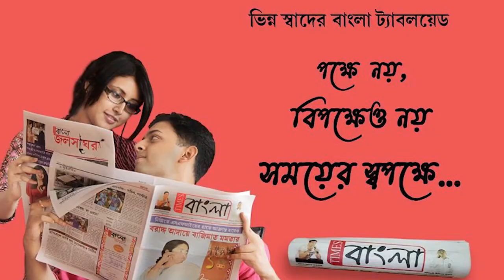প্রাক্তন প্রধানমন্ত্রী অটল বিহারী বাজপেয়ীর মৃত্যুবার্ষিকীতে শ্রদ্ধাজ্ঞাপন প্রধানমন্ত্রী-রাষ্ট্রপতির